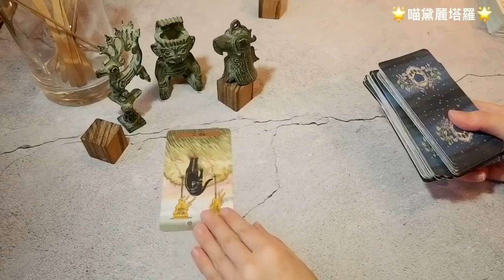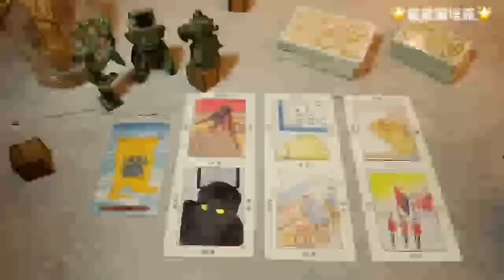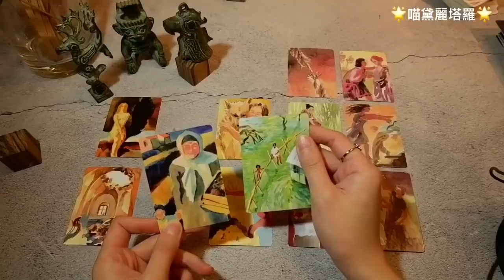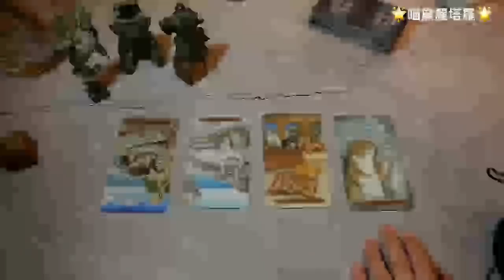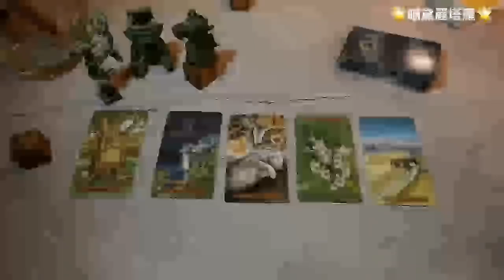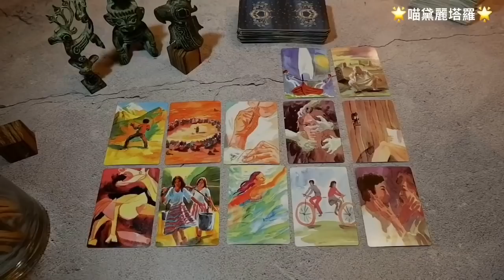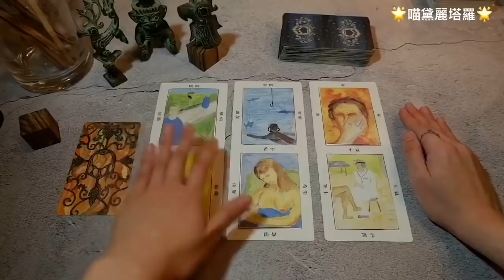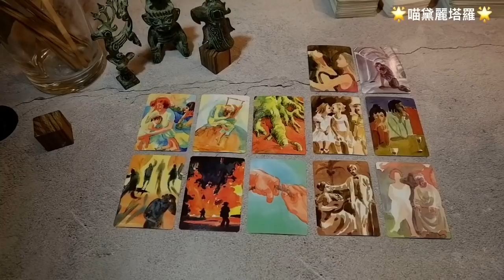塔羅占卜❓他是不是認真的呢❓有計劃要跟你交往嗎❓你們之間有沒有在他的未來規劃中呢❓ 愛情占卜 喵黛麗塔羅🐱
歡迎來到喵黛麗塔羅占卜頻道～感謝您的觀看支持與惠顧(〃ω〃)希望我的頻道對您有所幫助。

♥︎₍⸍⸌̣ʷ̣̫⸍̣⸌₎祝觀看的大家圓滿幸福✨

本次塔羅牌占卜關係不限，無時間限制。just pick a card。今日塔羅占卜影片有三個主題的占卜，可以每個主題的占卜分別選不同選項。

【關於喵黛麗塔羅占卜頻道】

塔羅占卜選項小物，通常擺的是個人雕塑、繪畫，有時會有貓咪、烏龜出鏡ωωω

我喜歡創作奇奇怪怪的東西😂

創作能讓每一個人「看見自己」的力量，更愛自己❗️

人生短暫，願你的每一天都開心健康平安❤️

希望我的塔羅牌占卜影片能帶給大家輕鬆愉快的氛圍～

愛情占卜，使用塔羅牌占卜，雷諾曼占卜、神諭卡占卜預測，占卜主題為斷聯、曖昧對象、遠距離戀愛、和心裡想的人，未來半年～一年的關係發展；宇宙訊息指引。
𓂃꙳⋆𓂃꙳⋆𓂃꙳⋆𓂃꙳⋆𓂃꙳⋆𓂃꙳⋆𓂃꙳⋆𓂃꙳⋆

📌推薦蓮花生大士咒

Om Ah Hum Vajra Guru Padma Siddhi Hum（持咒能讓負面情緒漸漸消失）

⚠️謹防冒用喵黛麗名義的網站
請大家謹防詐騙，雖然不確定是詐騙，但冒用他人名義很奇怪|д꒪ͧ)…

𓂃꙳⋆𓂃꙳⋆𓂃꙳⋆𓂃꙳⋆𓂃꙳⋆𓂃꙳⋆𓂃꙳⋆𓂃꙳⋆

【關於個占】
‎♡ 1小時1500台幣

⚠️可用匯款，但我不在台灣、無法退款，請確認要預約再付款喔！

‎♡視訊看牌解牌，線上占卜
‎♡通話方式：LINE，微信

‎♡ LINE: camilleting
‎♡微信：wafflewaffle

【塔羅牌卡購買】

【作品分享】

【NOTE】

· 無法回答無法回答的問題。

· 尊重不同宗教信仰，也請互相尊重。

· 塔羅牌占卜不見得100%準確，就像天氣預報不見得100%準，個占或大眾占卜都是這樣。問卜者跟占卜師本身的狀態如何都會多少影響到結果。因此，推薦大家用修行提升直覺敏銳度、維持身心平衡，有時答案就在我們心裡。

· 因為自己心情不好而惡意留言的人，你說的話並不會讓自己心情比較好。

而善意留言的人，感謝您，您傳達給這個世界的美好與正能量也會回到你身上🪴❤️